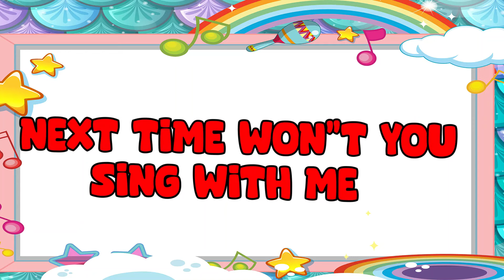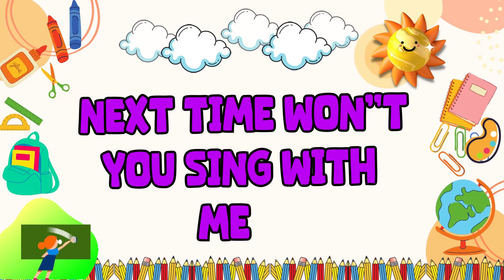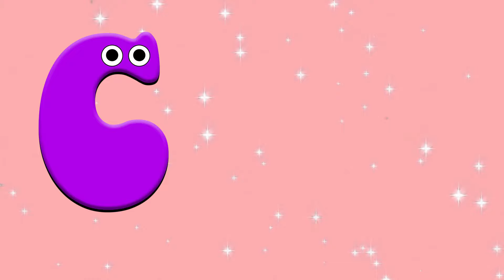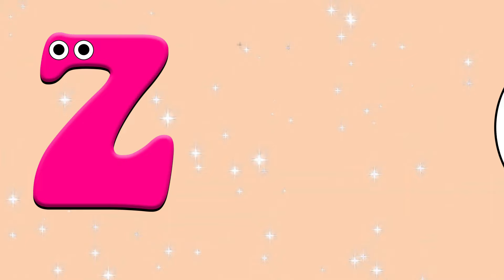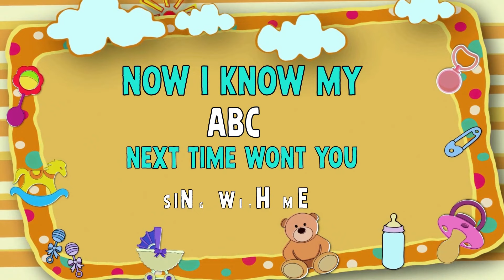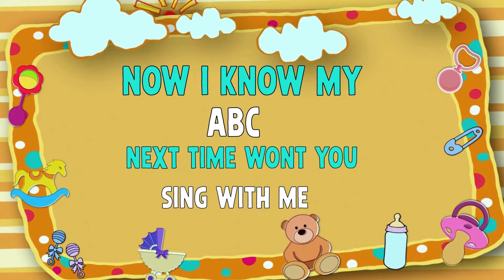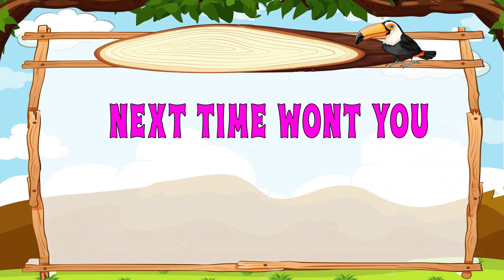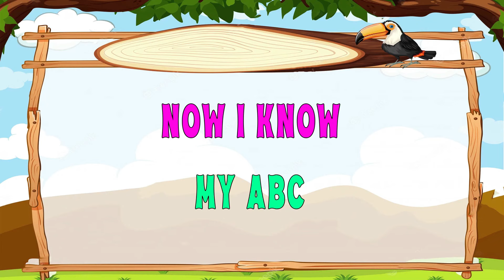Best Learning Videos For 3 Year Olds | ABC Phonics Song | Alphabets | Numbers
Are you looking for learning videos for 3 year olds? Look no further! In this video, we'll be sharing with you the BEST learning videos for 3 year olds. From ABC learning videos to Alphabets and Numbers, we've got you covered!

In this video, we're sharing some of our favorite learning videos for 3 year olds. From ABC learning videos to Alphabets and Numbers, these videos are perfect for introducing little ones to the alphabet, learning numbers, and more. Watch and learn with our beloved 3 year olds in this video!

Watch some of the best learning videos for 3 year olds! In this video, we'll be watching the ABC song nursery rhymes and learning about the alphabet, numbers and more!

If you're looking for learning videos that will help your 3 year old learn something new, then you'll love this video! In addition to the ABC song, we'll be learning about the alphabet, numbers and more. Whether you're a parent looking for educational videos for your child or you're just looking for some fun learning videos, you'll love this video!

You're Quires:

kindergarten learning
learning videos for 3 year olds
videos for 3 year olds
best learning videos for 3 year olds
best learning videos
learning videos for 3 year old
abc phonics song
abc song,alphabets
abc learning for kindergarten
abcd
abcd song
phonics
alphabet
nursery rhymes

You're Quires:

best learning videos for 3 year old
abc learning videos
kids songs
alphabet song
abc song nursery rhymes
numbers